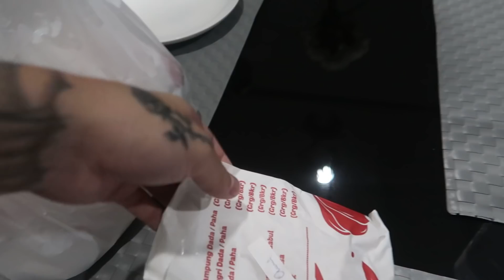Ternyata Kami Kolektor